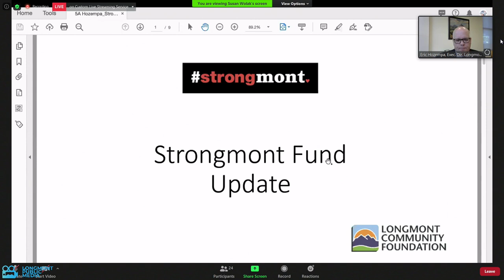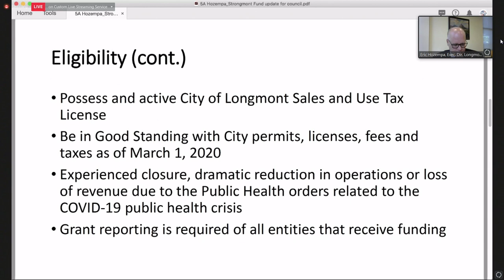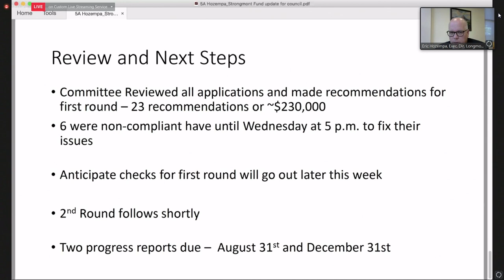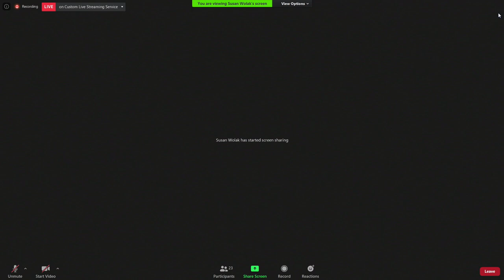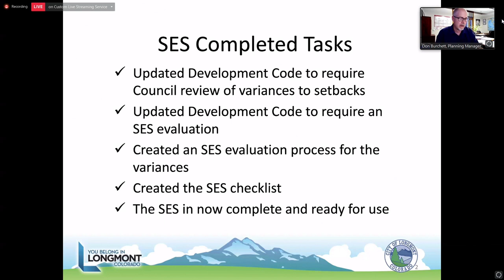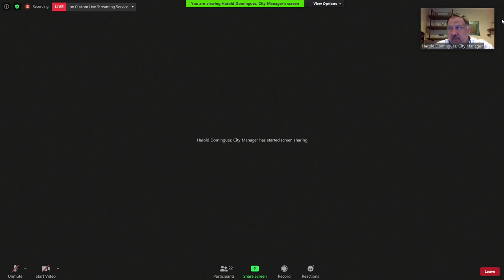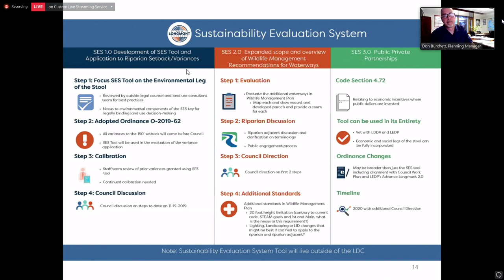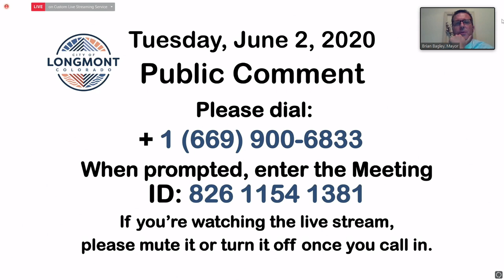Longmont City Council Regular Session - June 2, 2020